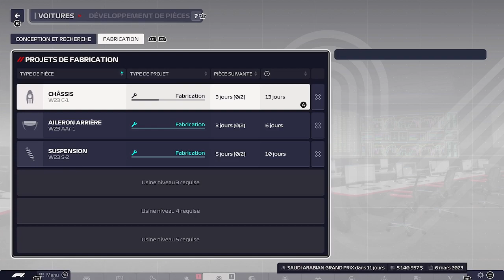F1 Manager 2023 #16 f1on améliorer la voiture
F1 Manager 2023 on continue la carrière